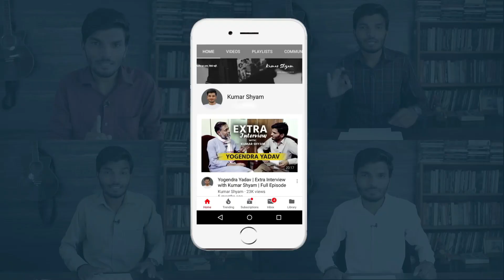Parvesh Verma Hate speech & Sar Tan Se Juda | Kumar Shyam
BJP MP Parvesh Sahib Singh Verma on Sunday allegedly called for a total boycott of Muslims at a VHP rally on Sunday. The West Delhi MP, without naming the Muslim community, in a widely shared video clip can be heard asking people to boycott a particular community. And other side, Raised Sar Tan Se Juda slogans in Jodhapur. Why happening? Watch this video to know more.

My YouTube Equipment :

Voice Over
Key Light
Low Light Lens
Wide Angle
Kit Lens
Green Screen

Biographical Video Series - Kahaani with Kumar Shyam